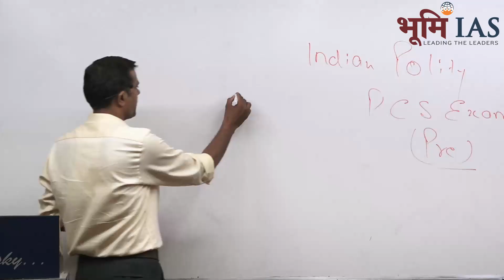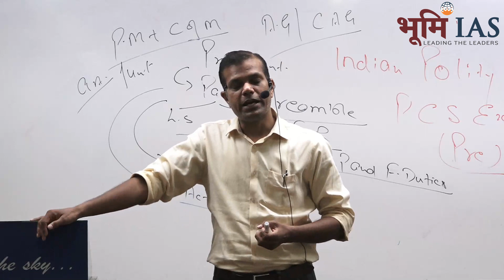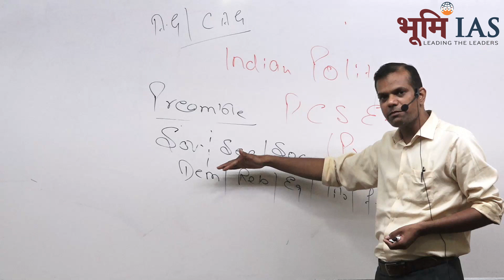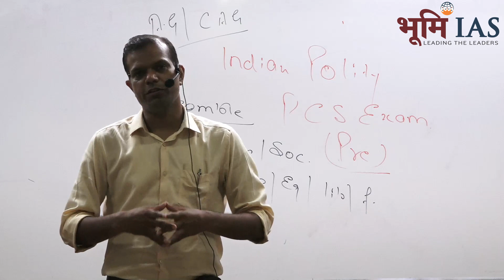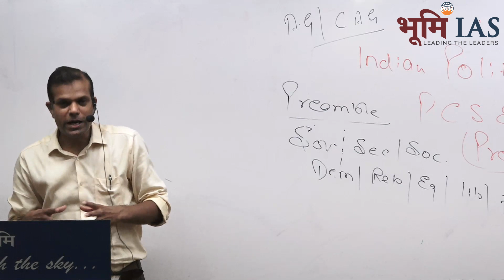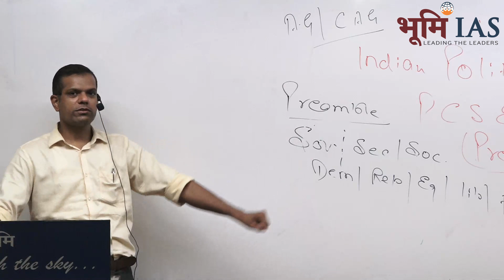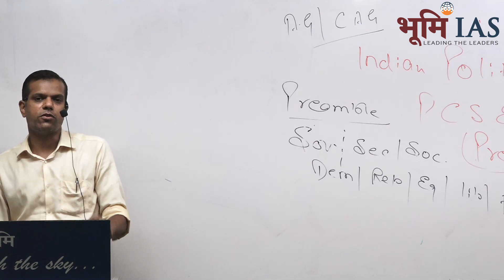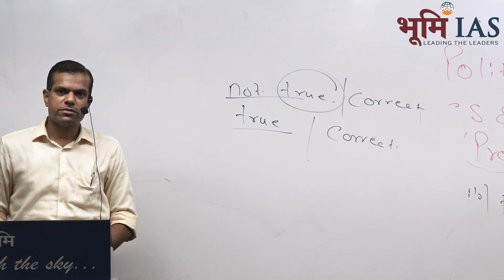UPPCS PRE में यहीं से question आते हैं इस बार भी आएंगे | Indian Polity Introduction class